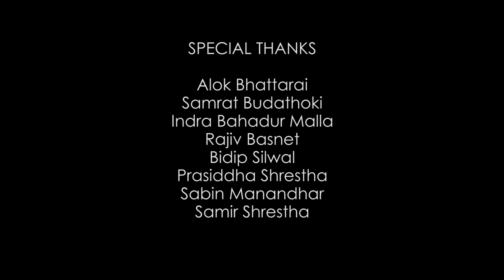Hercules Basnet - Hijo Bhanda Aaja Dherai (ft.Shilpa Maskey) Official Music Video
Hijo Bhanda Aaja Dherai By Hercules Basnet

Starring : Shilpa Maskey|Shashi Shrestha
Arranger: Rikesh Gurung
Mixed/Mastered: Amrit Bhatta
Stylish: Asmita Pokharel
MUA: Neha Shrestha
AD:Bipin Maharjan
Edit: Binay Kansakar
DOP: Bryan Rai